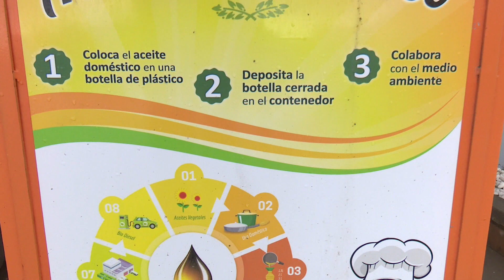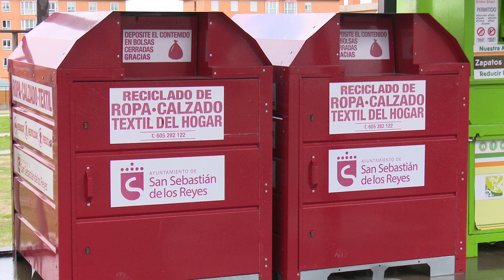El balance del reciclaje de 2020 arroja cifras desiguales marcadas por la pandemia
A diferencia del año 2019 en el que el reciclaje de todos los residuos aumentó respecto al año anterior, el balance correspondiente al 2020 desvela contrastes muy altos, sin duda marcados por la pandemia del coronavirus.

Los confinamientos sucesivos y la situación social han modificado los hábitos de consumo de la población y afectado significativamente al sector de la hostelería. Motivos que podrían explicar el hecho de que se haya reciclado un 23% menos de papel y cartón, al haberse generado menos residuos de este tipo. Por contra, destaca el llamativo aumento de los datos de recogida de envases, un 8,46% superior, el reciclaje de aceite, un 49% mayor y de vidrio, un 2,28% más.

La principal sorpresa positiva del informe es que, a pesar de que el Punto Limpio estuvo clausurado durante el estado de alarma, en el año 2020 se incrementaron sus visitas en un 1,1%, situando el total de usuarios en 29.153.

El Ayuntamiento sigue trabajando en su compromiso con el Medio Ambiente y próximamente se van a instalar, como novedad entre varias iniciativas en el municipio, cinco puntos limpios de proximidad.

Podemos afirmar que las campañas de `Sanse Limpio´, orientadas a la promoción del Punto Limpio y a la recogida de enseres en la calle a través del 010, han incidido positivamente en este aumento de visitas y de volumen.

La campaña Sanse Limpio sigue adelante y se va a llevar a cabo un trabajo de renovación de los contenedores antiguos. Los nuevos los reemplazarán donde estaban y se incluirán también otros puntos de recogida en la ciudad.